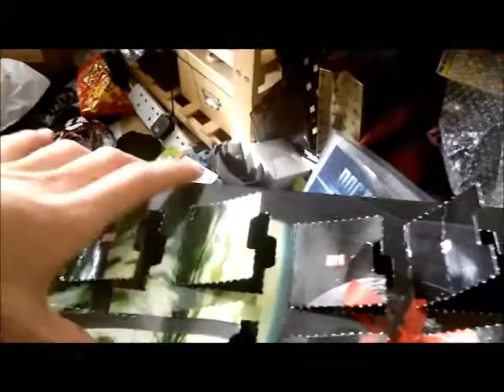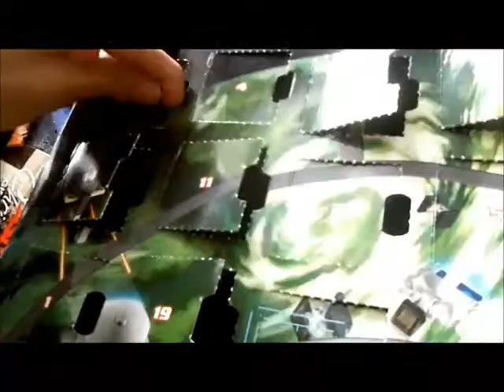Lego Star Wars Advent Calender review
A very late review of last years Lego Star Wars Advent Calender.